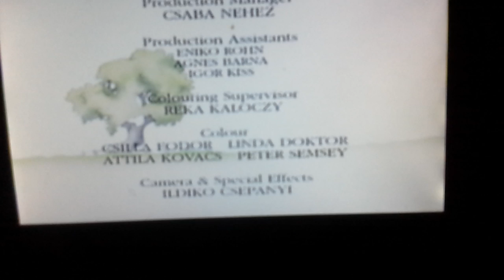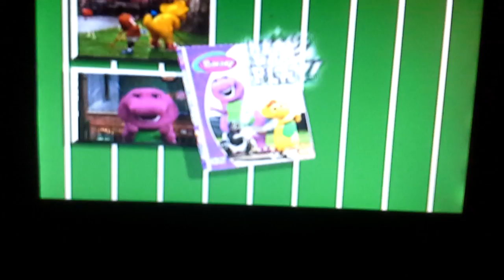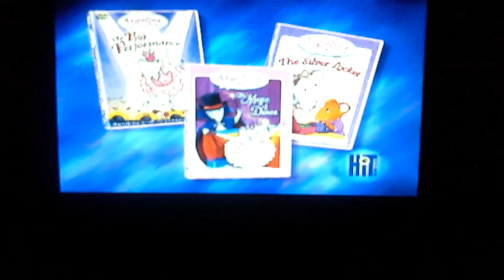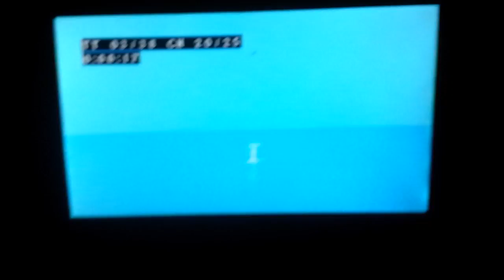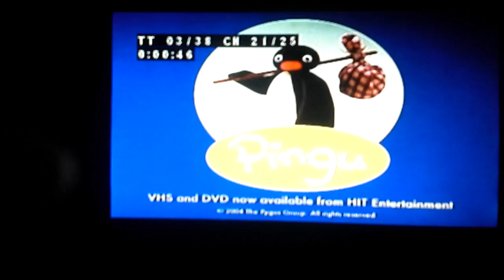closing to kipper tiger tales 2005 dvd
credts thomas bob the builder barney the wiggles angelrina ballerina toodworld fraggle rock rubbadubbers pingu hit entertainment